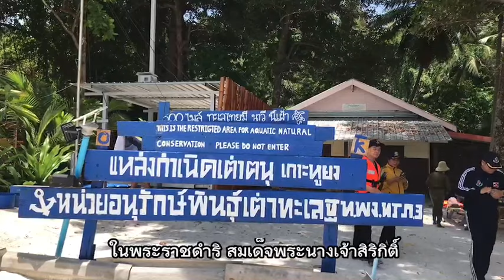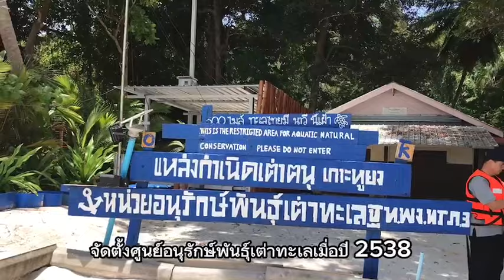"เกาะหูยง" เกาะอนุรักษ์เต่าทะเลฝั่งอันดามัน พบแนวโน้มแม่เต่าขึ้นวางไข่เพิ่ม : เรื่องเด่นทั่วไทย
เกาะหูยง หรือ เกาะหนึ่ง เป็นหนึ่งในหมู่เกาะอุทยานแห่งชาติหมู่เกาะสิมิลัน และเป็นที่ตั้งของศูนย์อนุรักษ์พันธุ์เต่าทะเล ของทัพเรือภาคที่ 3 จัดเจ้าหน้าที่มาประจำที่เกาะหูยง เพื่อเฝ้าดูแลการขึ้นมาวางไข่ของแม่เต่าทะเล และอนุบาลไข่เต่าจนกว่าจะฟักออกมาเป็นลูกเต่า และปล่อยสู่ธรรมชาติ รวมทั้งเพื่อนำมาอนุบาลต่อที่ศูนย์อนุรักษ์พันธุ์ทะเล ฐานทัพเรือพังงา ในการปล่อยสู่ทะเลต่อไป

โดยที่เกาะหูยงนี้ แต่ละปีจะมีแม่เต่าตนุขึ้นมาวางไข่ปีละ 80-90 รัง แต่เมื่อปีที่แล้ว 2566 มีถึง 164 รัง และในช่วง 3 เดือนแรกของปีนี้ 2567 แม่เต่าทะเลขึ้นมาวางไข่แล้ว 16 รัง และมีแนวโน้มว่าเต่าทะเลจะขึ้นมาวางไข่มากขึ้น จากที่เกาะหูยงมีชายหาดที่ทอดยาว และที่สำคัญเงียบสงบไม่มีอะไรมารบกวนการขึ้นวางของแต่เต่าตนุ เพราะเป็นเกาะเพื่อการอนุรักษ์เต่าทะเล ไม่เปิดให้นักท่องเที่ยวขึ้นมาบนเกาะ